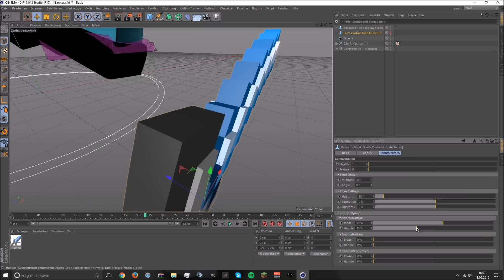Minecraft Banner Speedart - Trenox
↓Description↓
This is my new Banner. I hope you like it :D
►BL3R:
•Social Media•
►Skype: trenoxplayz